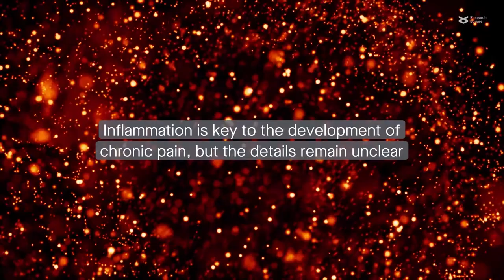Neutrophil extracellular traps: implications in the development of chronic pain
Li et al. "Fasting-mimicking diet alleviates inflammatory pain by inhibiting neutrophil extracellular traps formation and neuroinflammation in the spinal cord." Cell Communication and Signaling (2023)